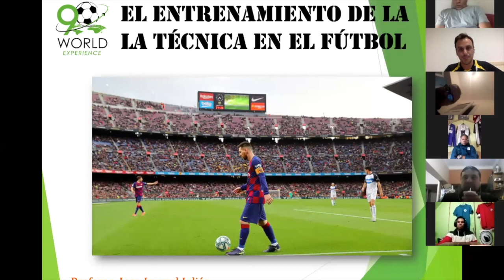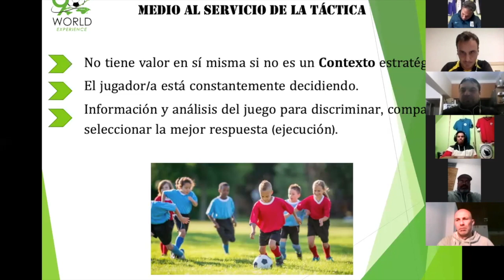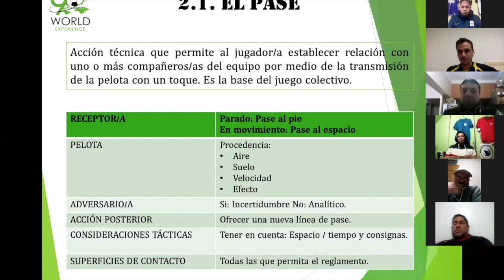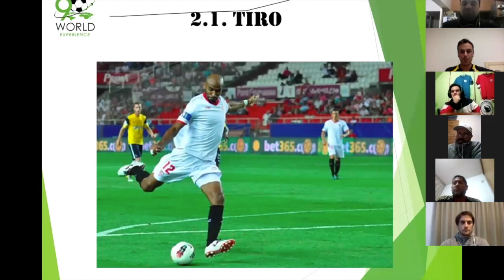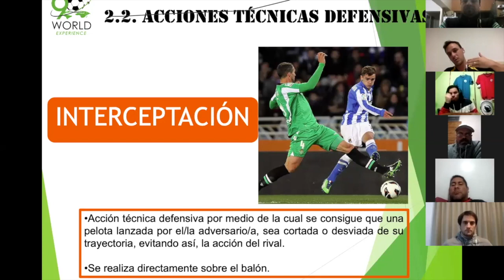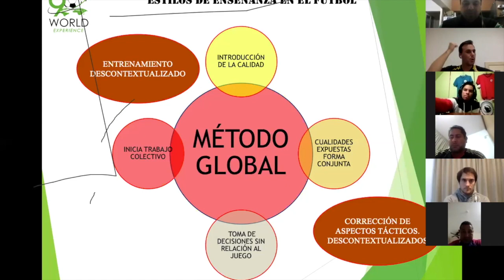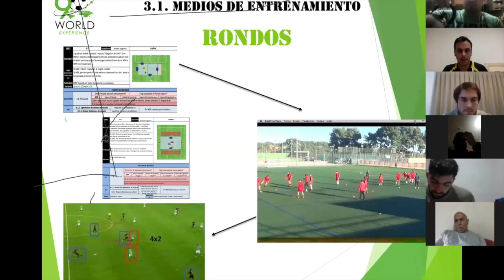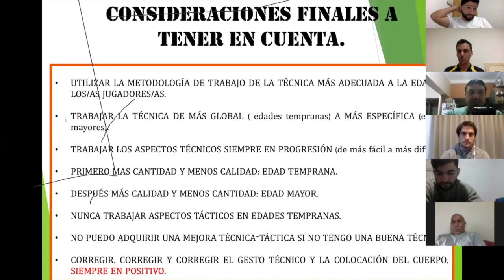SESION ONLINE DE FUTBOL - EL ENTRENAMIENTO DE LA TECNICA EN EL FUTBOL - 90 WORLD EXPERIENCE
En esta ocasión, para nuestra sesión online de fútbol, nos visita el profesor vasco-español Josu Imanol Julián. Desde su amplia experiencia a nivel formativo, en países como: Arabia Saudita, Ucrania, EEUU, Serbia y España, Junto al Barca Academy y el club Girona. Realizar una presentación acerca de el entrenamiento de la técnica en los/las jugadores/as de fútbol.

Esperamos que la disfruten!!